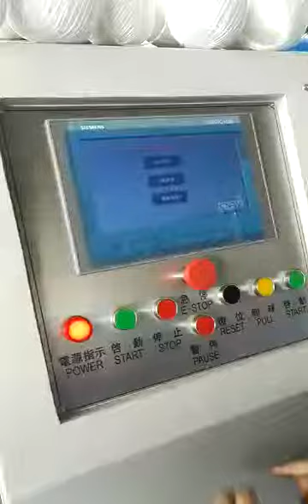semi automatic high speed ball winder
Pneumatic unloading， automatic  transmission constant tension,PLC ,touch screen ,digital display